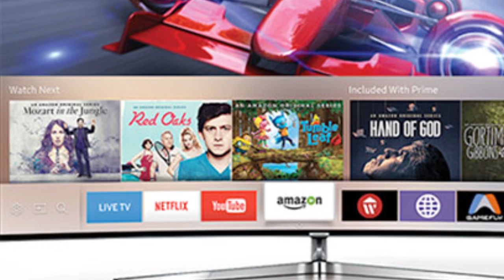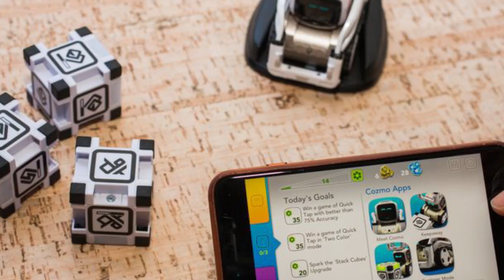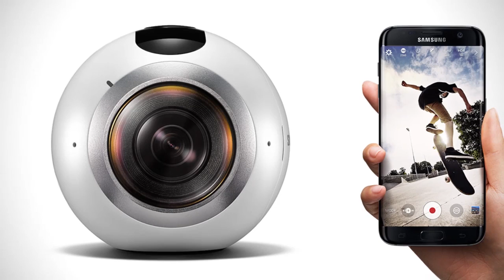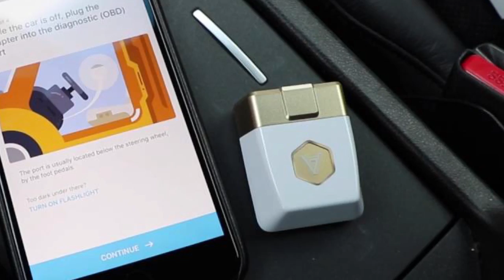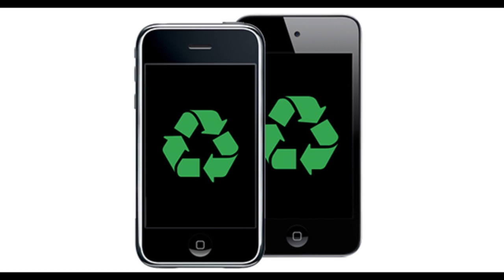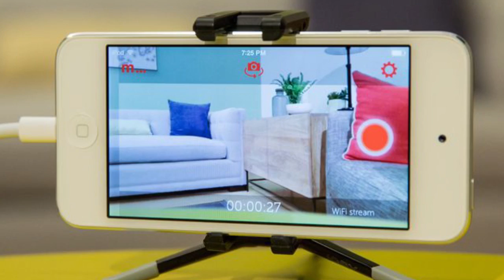Top 23 Tech Gadgets of 2016!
Here's the whole list, from smartphones to wifi routers, from headphones to electric karts. Everything 2016 gave us is here!